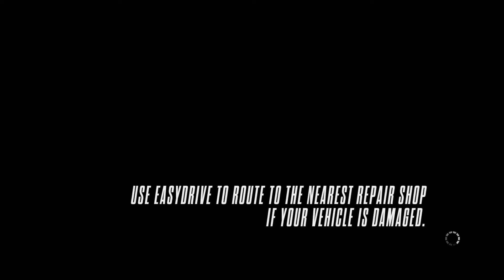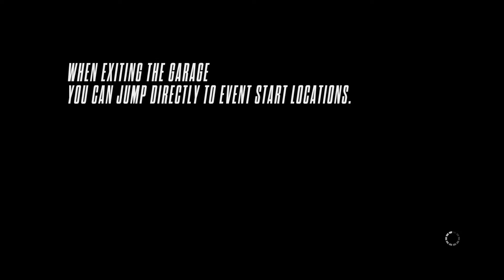Need for Speed RIVALS Gameplay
1 Time Trial Event.1 Hot Pursuit Event.1 Race Event.1 FULLY UPGRADED CAR.
Time Trial=1st Place
Hot Pursuit=2nd Place
Race=1st Place
Total=193,697 Speed Points